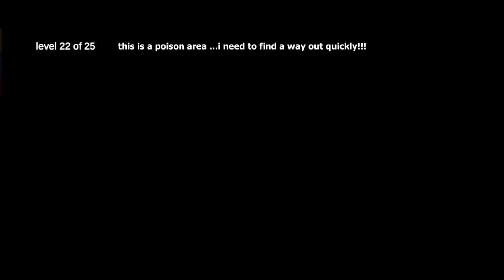Zombie Evil Horror Origins Plague_ Android GamePlay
Zombie Evil Horror Origins - Being a target of darkness
The war against the zombies, And the various UFOs phenomena!
Made the world turn to chaos,

Features:

Weapons
Dangerous Zombie
Attractive Scenery
Good Graphics